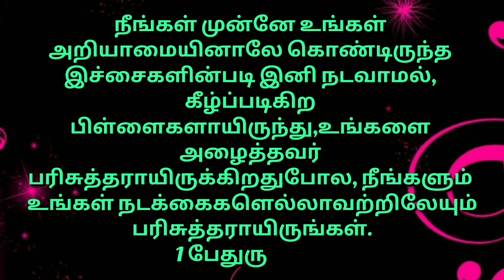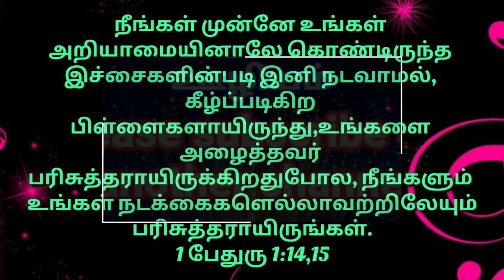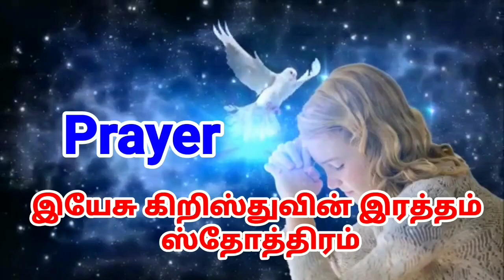பரிசுத்தமாய் வாழ்வது எப்படி |பரிசுத்தமாக வாழ்வது எப்படி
இந்த வீடியோவில் பரிசுத்தமாய் எப்படி வாழ்வது  என்பதை பற்றி தெளிவாக குறிப்பிடப்பட்டுள்ளது

நம்முடைய வாழ்க்கையில் பரிசுத்தமாய் வாழும்போது தேவன் நம்மை ஆசீர்வதிப்பார்

 நீங்கள் முன்னே உங்கள் அறியாமையினாலே கொண்டிருந்த இச்சைகளின்படி  இனி நடவாமல், கீழ்ப்படிகிற பிள்ளைகளாயிருந்து,
1 பேதுரு 1:14

உங்களை அழைத்தவர் பரிசுத்தராயிருக்கிறதுபோல, நீங்களும் உங்கள் நடக்கைகளெல்லாவற்றிலேயும் பரிசுத்தராயிருங்கள்.
1 பேதுரு 1:15

பரிசுத்தமாய் | பரிசுத்தமாய் எப்படி | எப்படி பரிசுத்தமாய் | பரிசுத்தமாக | பரிசுத்தம் |பரிசுத்தமாய் எப்படி வாழ்வது |பரிசுத்தமாய் வாழ்வது | பரிசுத்தமாய் வாழ்வது எப்படி |பரிசுத்தமாய் எப்படி வாழ்வது |பரிசுத்தமாக வாழ்வது எப்படி